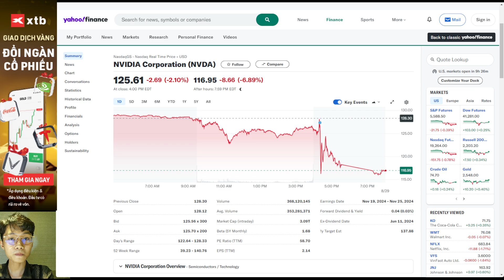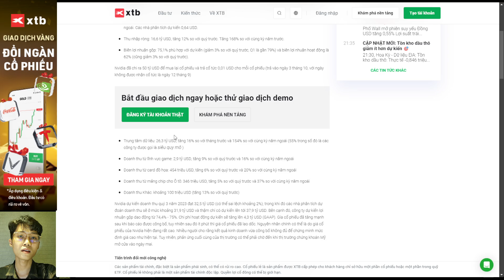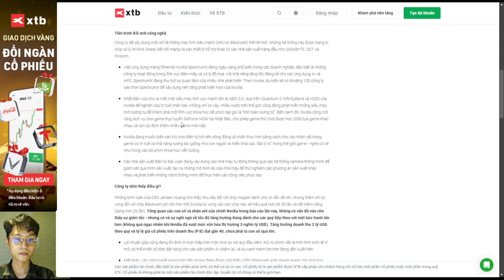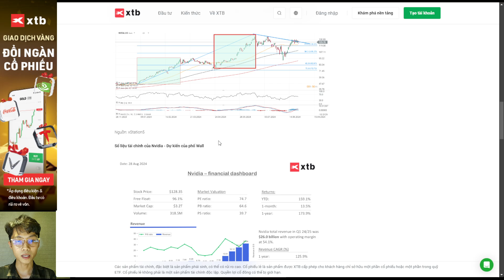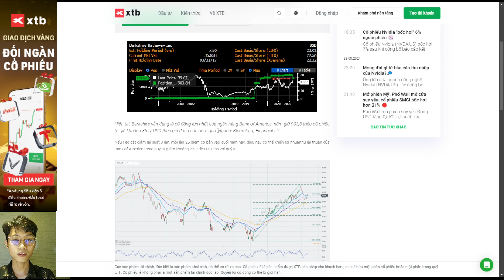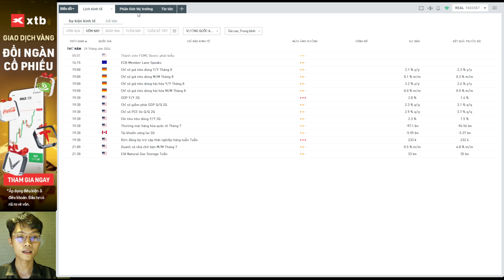Tiêu điểm thị trường 29/8 - Cổ phiếu NVIDIA bốc hơi ngoài phiên 6% 🟩 XTB Việt Nam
Báo cáo thu nhập quý 2 mạnh mẽ nhưng cổ phiếu NVIDIA vẫn cấm đầu vì sao? - Nhận định báo cáo nvidia mới nhất.
3 bước để tham gia giao dịch tại XTB:

Bạn cũng có thể mở tài khoản giao dịch thử, không rủi ro, được nhận $10k

➤ Livechat tại - Trả lời trong vòng 5 phút